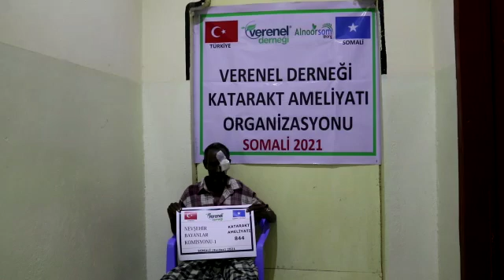844 NEVŞEHİR BAYANLAR KOMİSYONU 1 KATARAKT AMELİYATI